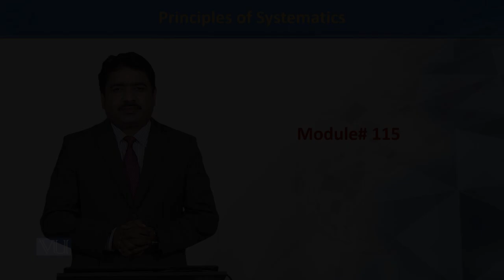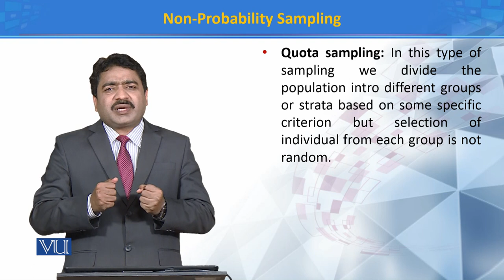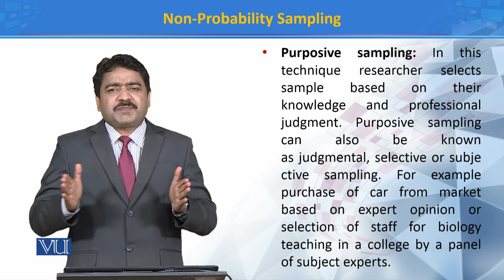Non-Probability Sampling | Principles of Systematics | ZOO511T_Topic115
Topic115: Non-Probability Sampling
by Dr. Muhammad Tahir